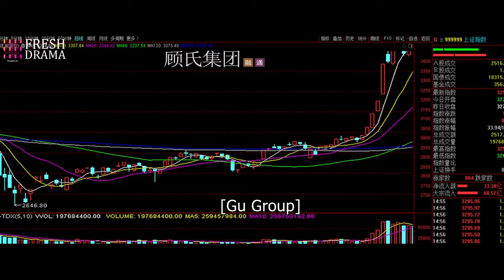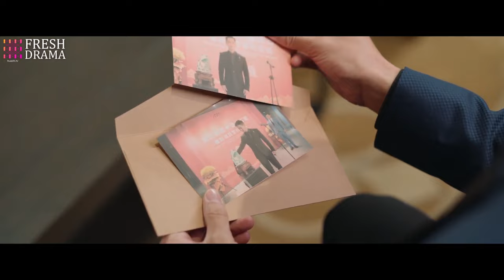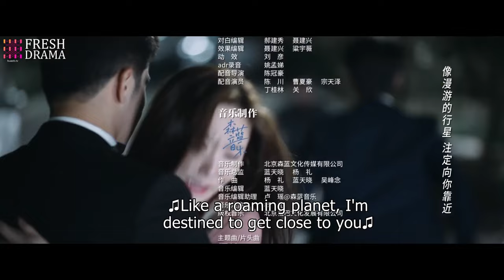【Multi-sub】EP02 An Unexpected Attraction | Young President Falls in Love with His Stunning Bodyguard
Synopsis:
It tells the romantic love story of Gu Yan Cheng and Yu Xuan. Gu Yan Cheng, the heir of the Gu clan group, met Yu Xuan who looked similar to the 'Fairy of the Sky'.

Episodes: 24

Genres:  Romance, Drama, Fantasy

Subtitles: Multi-sub [CC]

Starring:
Peter Sheng as Gu Yan Cheng
Wang Mo Han as Xun Yu Xuan
Wang Yan Xin as Wei Hao Dong